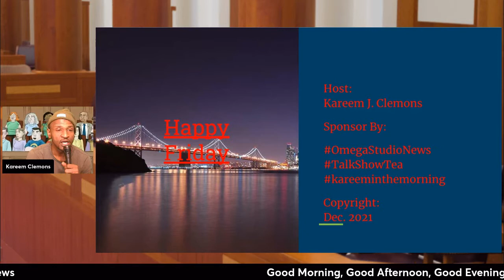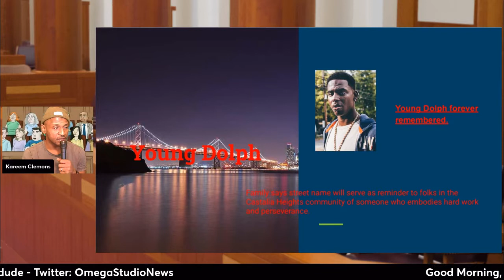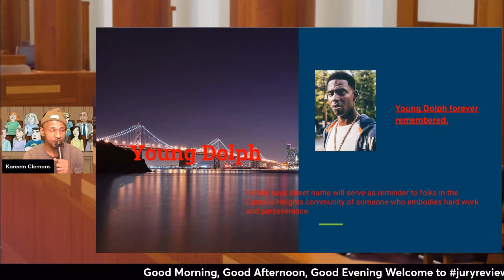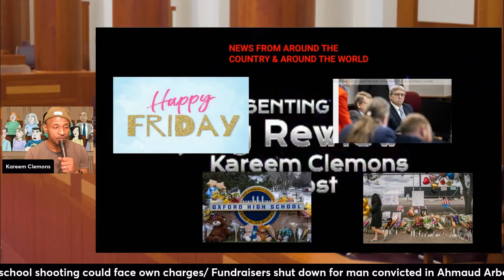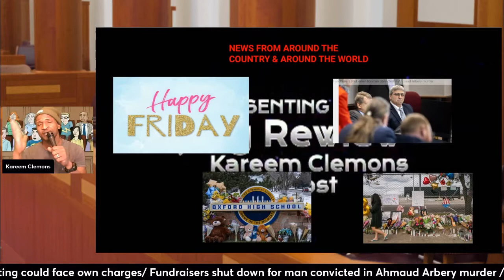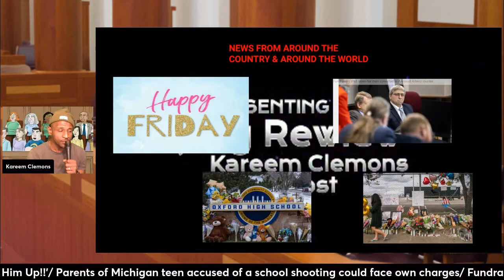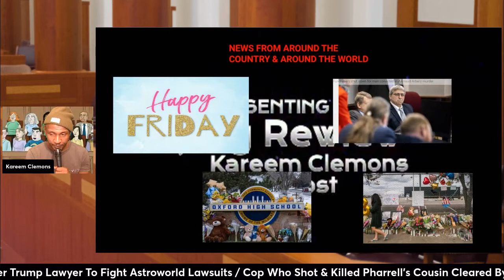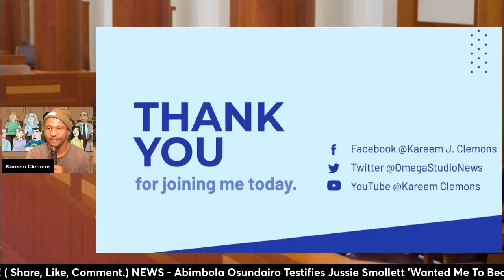JuryReview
Age Limit:
18 and older